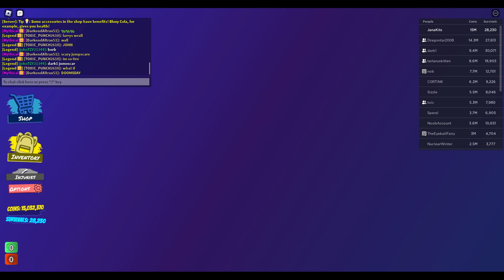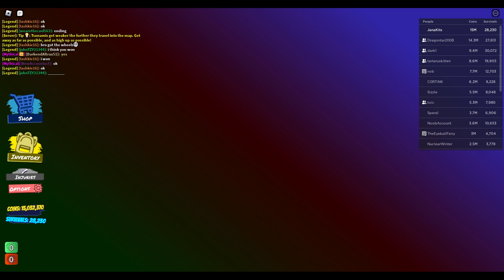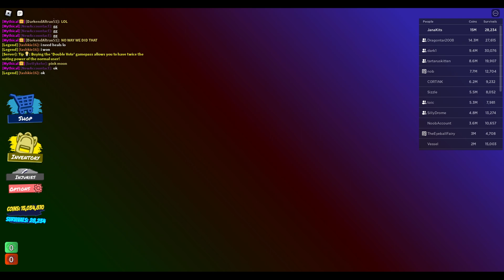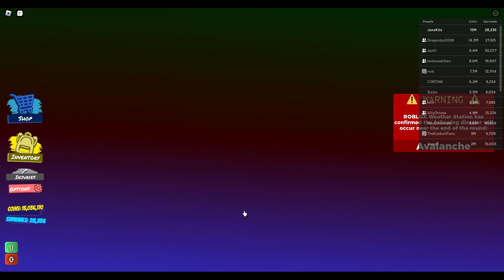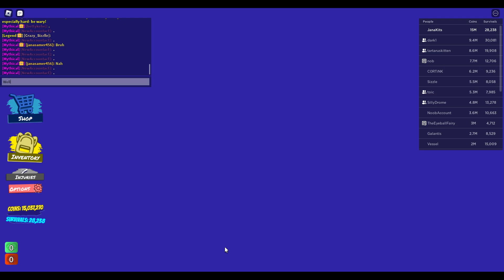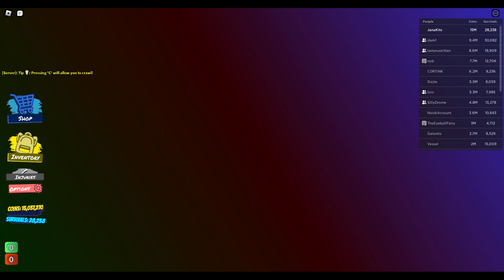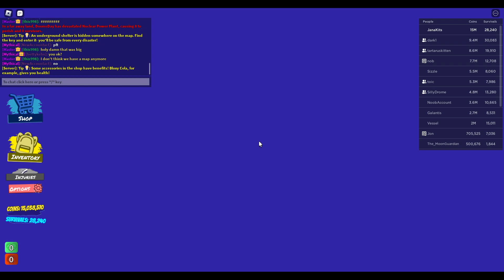Roblox / Tornado Alley Ultimate / Episode 858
8:28 Hoshinado on Atom Town
49:44 Bombs Away on Extraterrestrial
1:17:15 Unstoppable on Isle Vista
1:30:49 Mintnado on Metropolis
2:05:41 No Border Megatornado on Glacier Lake
2:14:40 No Loot Your Doom on Neighborhood
Others You might Be Interested In
My Discord Server (Might be invalid. Check the newest video)